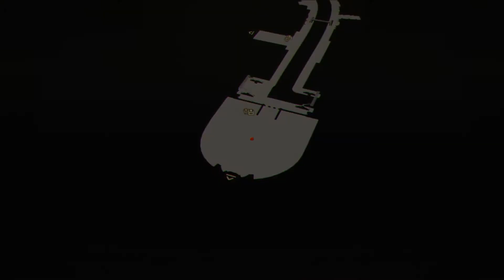Scarlet Nexus Yuito's Story Playthrough Part 19 Arashi's Deal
Skip Intro: 0:24
Where's my soda?